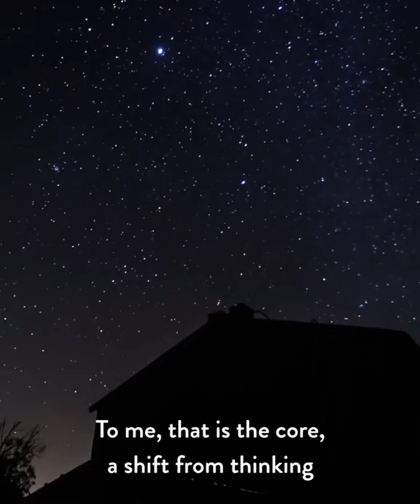Permaculture Helps with Starhawk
How can permaculture design help?

Starhawk @starhawk_spiral

Interview Team
Interview Video @aweandreverencemedia
Team @giggling_chi_tree @annaliesehordern

Cinematography @subtledream
Video Editing @teej_vision
Music @dixonsviolin

Filmed on Location at the Sustainability Centre